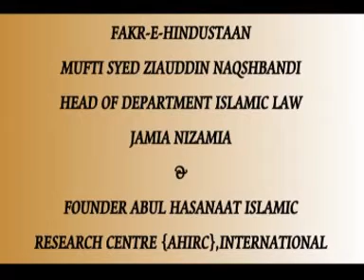Namaz Momin Ki Meraj (Part 1 - 5)